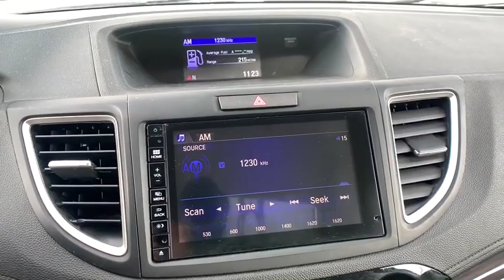2016 Honda CR-V Paso Robels, CA 19259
Silver Used 2016 Honda CR-V available in Paso Robels, California at Mullahey Chrysler Dodge Jeep RAM. S

Mullahey CDJR
2520 Golden Hill Road

 Introducing the 2016 Honda CR-V! A practical vehicle that doesn't sacrifice style! Top features include cruise control, power moon roof, remote keyless entry, and more. It features all-wheel drive versatility, an automatic transmission, and a 2.4 liter 4 cylinder engine. Our sales reps are knowledgeable and professional. We'd be happy to answer any questions that you may have. Come on in and take a test drive!